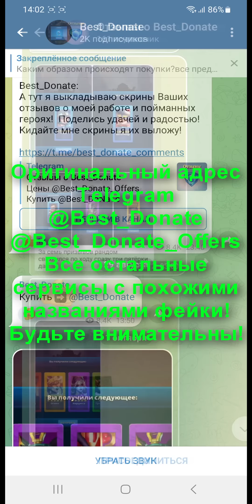ПРИЗЫВ Х30 ГАРГУЛИЙ / НОВЫЕ ИМБОВЫЕ ГЕРОИ? СТОИТ ЛИ ПРИЗЫВАТЬ? Empires Puzzles / Матрера Кемини Summ